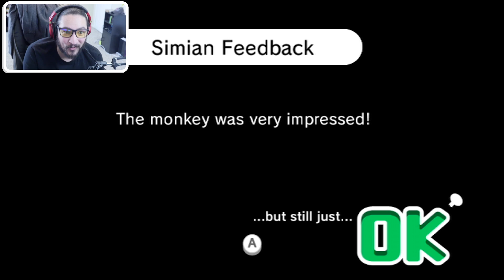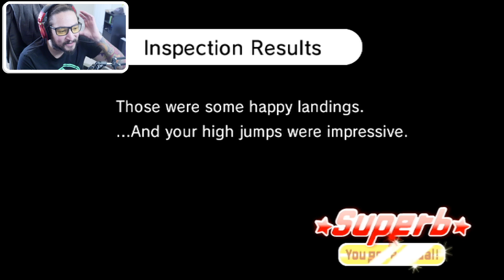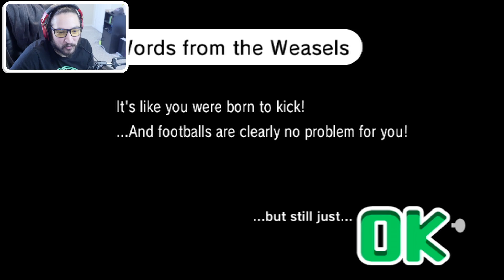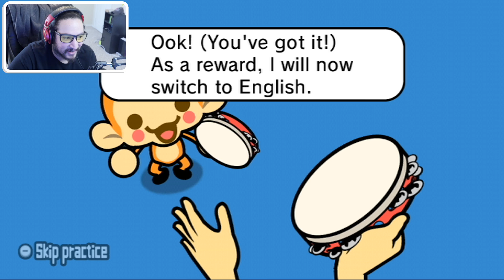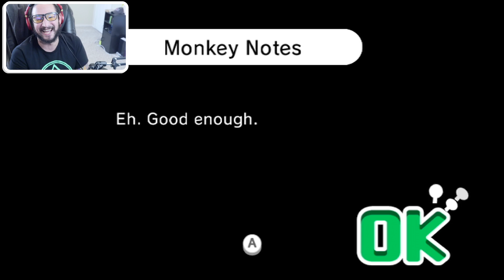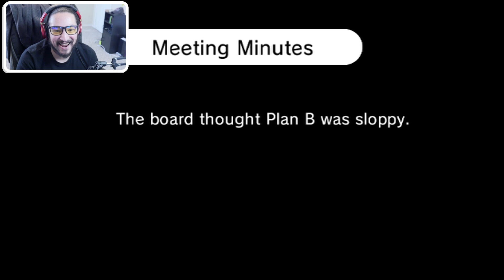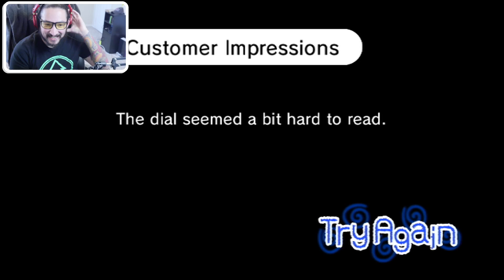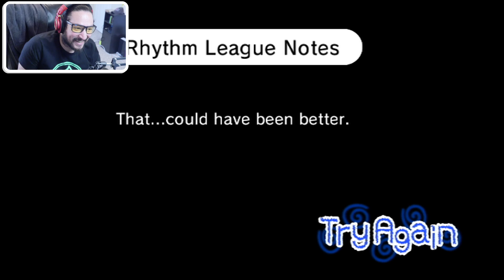LIGHTNING QUICK REFLEXES - Rhythm Heaven Fever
Rhythm Heaven is a deep, rich, jam packed game full of complex rules and mechanics such as: Press A and, Press B. Somehow we'll conquer these difficult techniques and rise the ranks of the Rhythm Academy and become the ultimate Rhythm Boy.